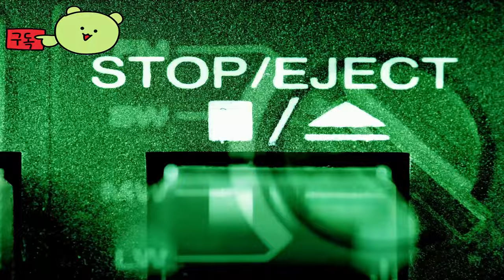오버워치 2 ( Overwatch 2 ) My Hero Academia 게임 플레이 예고편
💎Price / discount / sum : 무료화

🏆Early Access 💥 TEST 💥 Information :
이제 여러분이 될 영웅이나 악당이 될 때입니다.

오버워치 2 x 마이 히어로 아카데미아에서 선과 악의 싸움이 벌어지고 있습니다. 트레이서가 데쿠 역을, 라인하르트가 올 마이트 역을, 주노가 유라비티 역을, 키리코가 토가 히미코 역을, 리퍼가 토무라 시가라키 역을 맡아 전장에 등장합니다.

마이 히어로 아카데미아에서 영감을 받은 전설적인 스킨 5종과 더욱 독점적인 화장품을 모두 모아보세요.

오버워치 2 x 마이 히어로 아카데미아가 10월 17일 게임 내에서 출시됩니다.

오버워치 2는 콘솔과 PC에서 모두 무료로 플레이할 수 있습니다!

🎀Supported Languages
영어
브라질 포르투갈어
유럽 스페인어
프랑스어
독일어
이탈리아어
러시아어
한국어
일본어
중국어 (간체 및 번체)

🕹️Game content
오버워치(Overwatch)는 블리자드 엔터테인먼트가 개발하고 배급하는 다중 사용자 1인칭 슈팅 게임이다. 2016년 5월 24일 마이크로소프트 윈도우, 플레이스테이션 4, 엑스박스 원으로 출시하였다